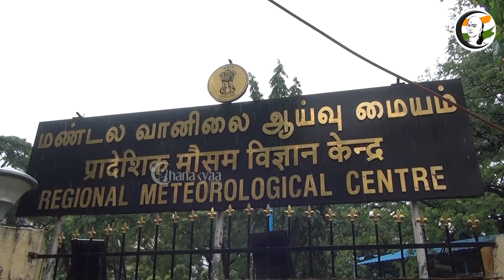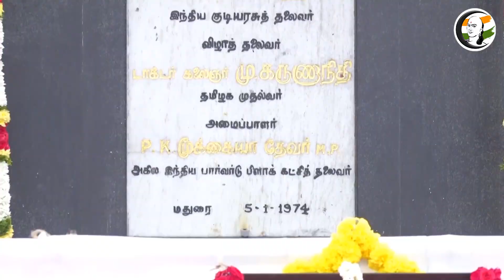குறுஞ்செய்தி | 30/10/2022 | Night | Kovai Blast | NIA | Annamalai | Tamilisai | Anbumani Ramadoss